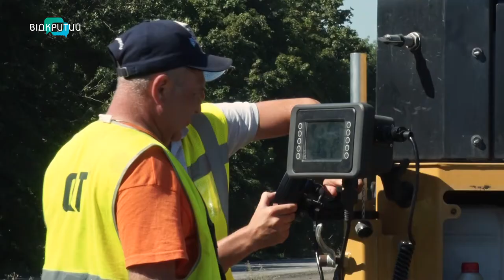На Дніпропетровщині стартував ремонт 45-кілометрової ділянки траси Знам’янка-Луганськ-Ізварине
На Дніпропетровщині розпочалася реконструкція 45-кілометрової ділянки траси Знам’янка-Луганськ-Ізварине. Ремонтні роботи – від Дніпра по криворізькій трасі до повороту на П’ятихатки. Дорожники планують укласти тришарове покриття та нанести розмітку із застосуванням холодного пластику. _______________________________________________